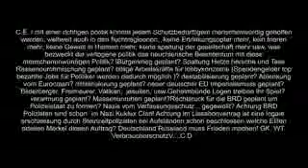Merkel will mehr Flüchtlinge vom Balkan, lügen lügen lügen Flüchtlingskrise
C.E. / mit einer richtigen politik könnte jedem Schutzbedürftigem menschenwürdig geholfen werden, weltweit auch in den fluchtregieonen, keine Ertrinkungsopfer mehr, kein frieren mehr, keine Gewalt in Heimen mehr, keine spaltung der gesellschaft mehr usw. was bezweckt die verlogene politik das heuchlerische Beamtentum mit diese menschenunwürdigen Politik? lBürgerkrieg geplant? Spaltung Hetze hersche und Teile Rassendurchmischung geplant? billige Arbeitskräfte für lobbykonzerne (Spendengelder top bezahlte Jobs für Politiker werden dadurch möglich )? destabilisierung geplant? Ablenkung vom Eurocrash? militärisierung geplant? neuer deutscher EU Imperialismuss geplant? Bilderberger, Freimaurer, Vatikan, jesuiten, usw.Geheimbünde Logen treiben Ihr Spiel? verarmung geplant? Massenunruhen geplant?Rechtsruck für die BRD geplant um Polizeistaat zu formen? Nazis vom Verfassungsschutz... gegewollt? Achtung BRD Polizisten sind schon im Nazi Kuklux Clan! Achtung im Lissabonvertrag ist eine legale erschiessung durch Steinzeitpolizisten bei Aufständen schon beschlossen welche Eliten erteilen Merkel diesen Auftrag? GK, WT, VerbraucherschutzV. C.D.